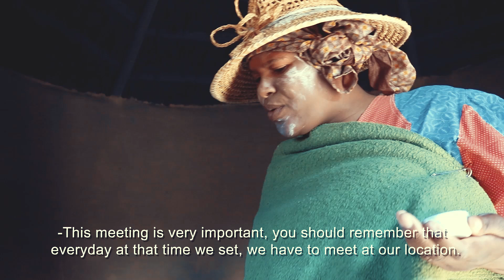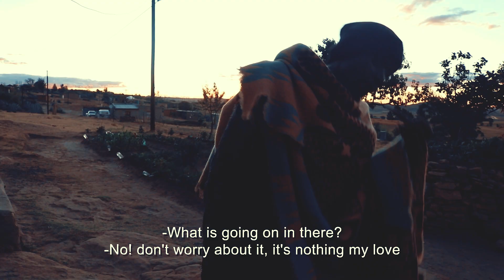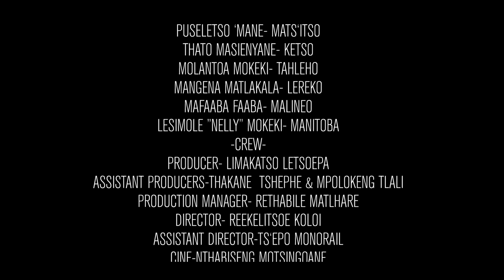HIDDEN FATE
After years of indulging in suspicious witchcraft activities with her peer,Matsistso faces death after repending from her evil deeds during the time of giving birth.